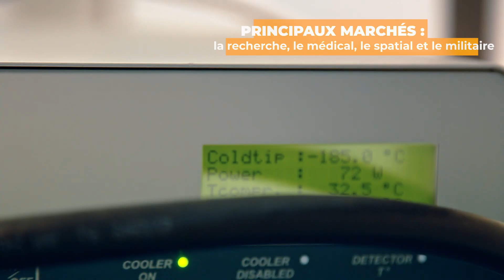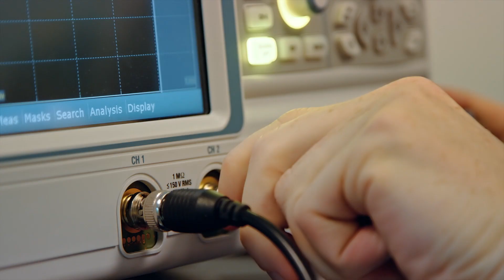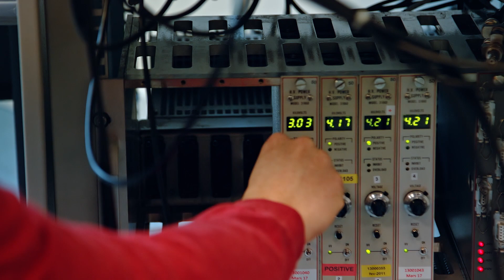Trophées Alsace Export 2019 - Lauréat catégorie Grand Export : MIRION TECHNOLOGIES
Découvrez l'entreprise MIRION TECHNOLOGIES à Lingolsheim (67), lauréate des Trophées Alsace Export 2019.